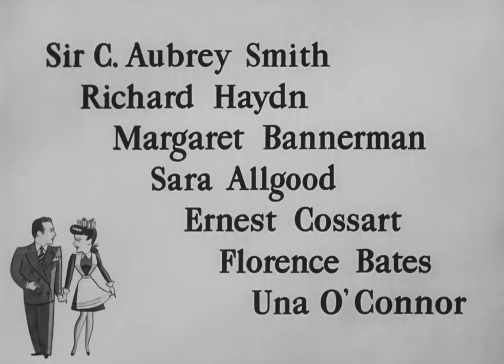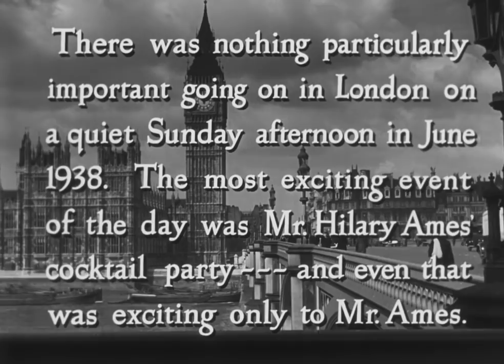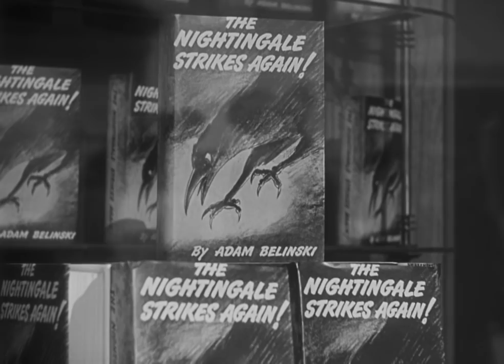▷ Cluny Brown [ITA] ✫ Film Commedia Completo (1946) Ernst Lubitsch FULL .720p by @HollywoodCinex 🆓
➤ Fra le tue Braccia
◉ Films Commedia   @HollywoodCinex

©️ Non si intende in nessun modo fare lucro e/o violare il copyright con questa pubblicazione .Per qualsiasi tipo di controversia o dubbio riguardante il ©️opyright potete contattarci su _

           ★ Cluny Brown ★ Fra le tue braccia ★  (1946)

  - DAL ROMANZO "LA CARRIERA DI CLUNY"

 Included among the American Film Institute's 2000 list of the 500 movies nominated for the Top 100 Funniest American Movies.
Runtime 1:40:41
Pixel aspect ratio  1:1 = 1
Display Ratio  41:30 = 1.366667
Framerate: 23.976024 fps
Sound   :Mix (bs): 48000 Hz
--  03 June 1946 (USA)  / N.Y
--  12 June 1946 (USA)  / L.A
20th Century Fox Studios - 10201 Century City Los Angeles.
 Genere Commedia Commedia
 Regia Ernst Lubitsch
 Sceneggiatura    Samuel Hoffenstein
 Produttore Ernst Lubitsch
 Fotografia Joseph LaShelle
 Montaggio Dorothy Spencer
 Musiche   Cyril Mockridge
 Scenografia J. Russell Spencer
 Assistente Regia     Tom Dudley
 Decoratore Set    Paul  Fox
 Effetti Speciali    Fred Sersen
 Gioielliere  Eugene Joseff
Camera e Reparto Elettrico :
Lloyd Ahern   Secondo operatore di ripresa
Edwin Hammeras   Riprese di proiezione trasparenze
-  PERSONALE AGGIUNTIVO  :
David O. Selznick apparizione   Miss Jones
Margaret Bannerman  ACCENTUATORE
Élise Girard     Addetto Stampa
Katherine Lambert  Assistente di Ricerca
Harry Lloyd Morris  Ricercatore (non accreditato)
Frances C. Richardson  Direttore  Ricerca
Jean-Michel Rodon Addetto Stampa Francia
✬  CAST
Charles Boyer  : Adam Belinski
Jennifer Jones  : Cluny Brown
Peter Lawford  : Andrew Carmel
Helen Walker  : Elizabeth Cream
Reginald Owen  : Henry Carmel
Billy Bevan  :  Arn Porritt
Michael Dyne  : John Frewen
Queenie Leonard  : Weller
DOPPIATORI ITALIANI  :
Giulio Panicali : Adam Belinski
Lydia Simoneschi  : Cluny Brown
Giuseppe Rinaldi  : Andrew Carmel
Rosetta Calavetta  : Elizabeth Cream
Augusto Marcacci  : Hilary Ames
Olinto Cristina  : Henry Carmel
Aldo Silvani  : colonnello  Duff Graham
Carlo Romano  : Jonathan W. Wilson
Giovanna Scotto  : Alice Carmel
Mignon Cocco  : signora Maile
Mario Besesti: Syrette
Lola Braccini: ricca vedova
Amilcare Pettinelli  : zio Arn Porritt
Stefano Sibaldi  : John Frewen
Wanda Tettoni  : Weller
Corrado Pani : Ronald Snaffle
Australia    16 agosto 1946
Messico 25 dicembre 1946
Italia 7 febbraio 1947
Portogallo 24 febbraio 1947
Spagna 24 aprile 1947
  (A.K.A.)
Italia Fra le tue braccia
Giappone  小 間 使
Messico   El pecado de Cluny Brown
Finlandia  Piika, joka ei tiennyt paikkaansa
Francia   La folle ingénue
Germania Cluny Brown auf Freiersfüßen
Unione Sovietica  Клуни Браун
 ✬  TRAMA :
1)Londra, 1938. Il professor Adam Belinski, profugo cecoslovacco antinazista, conosce la giovane Cluny Brown, figlia di uno stagnino.Nonostante la reciproca promessa di restare soltanto amici, il professor Belinski è attratto dalla ragazza e disapprova la sua relazione con il farmacista del villaggio...

2)Cluny Brown rimasta orfana, vive insieme a suo zio. Una domenica, mentre lo zio è fuori, arriva una chiamata per un intervento urgente in una casa  e Cluny si precipita a riparare il guasto. Il padrone di casa, uno scapolo , per ringraziarla le offre da bere, facendola ubriacare. Lo zio va su tutte le furie e per punirla decide di mandarla a fare la cameriera in un castello di Londra. Lì Cluny incontra Adam Belinski, uno scrittore cecoslovacco che rimane folgorato dalla sua bellezza. Forse la felicità è davvero dietro l'angolo...
★Sebbene nel romanzo di Margery , Adam Belinski sia polacco, nel film senza un motivo - diventa ceco --- eppure il suo nome polacco (Belinski) viene mantenuto.
★Questo è stato l'ultimo film che il regista Ernst Lubitsch ha completato. Morì l'anno dopo durante le riprese di That Lady in Ermine (1948).
★"Lux Radio Theatre" trasmise un adattamento radiofonico di 60 minuti del film il 27 gennaio 1947 con Charles Boyer che riprendeva il suo ruolo cinematografico.
  (Wednesday) -
  June 12, 1946.
Los Angeles (U.S.).